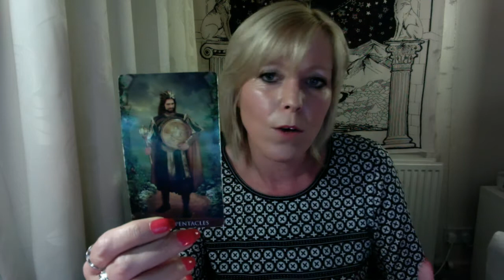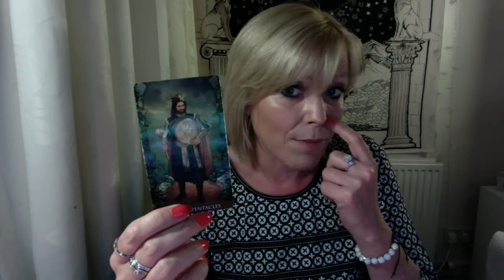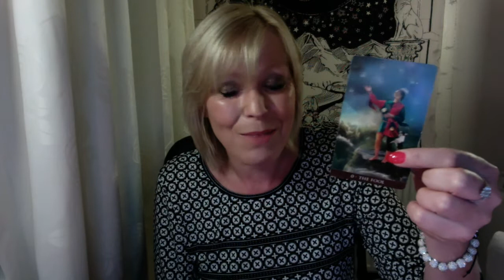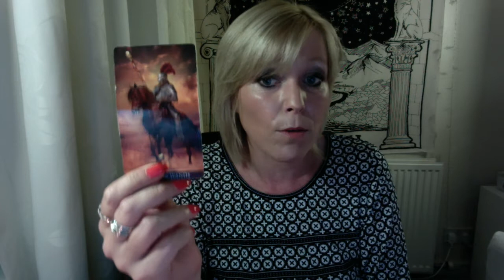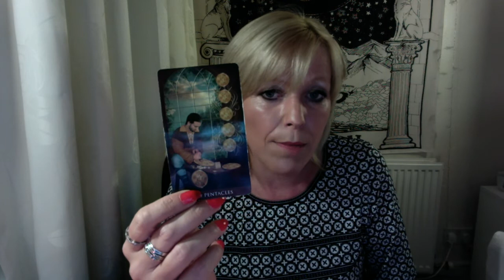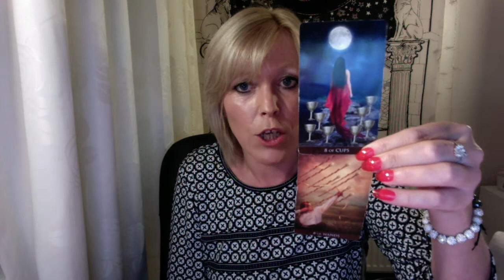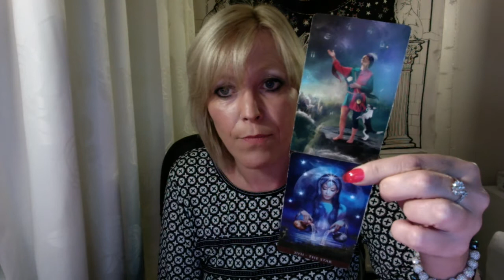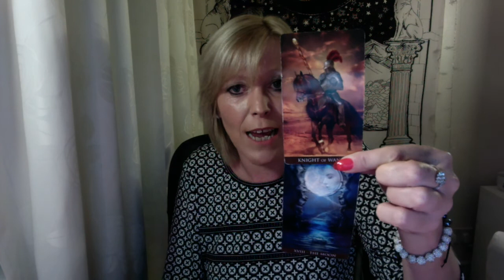Aries ~ Returning to Your Former Glory! You Got This!! SEPTEMBER LOVE TAROT READING